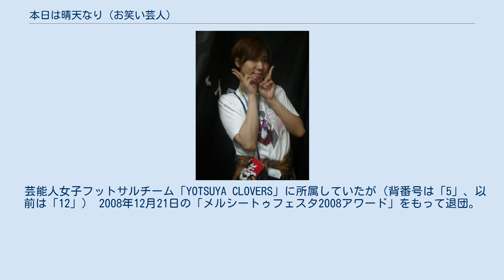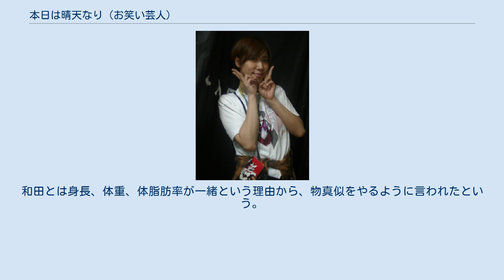本日は晴天なり (お笑い芸人)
本日は晴天なり（ほんじつはせいてんなり、1983年1月11日 – ）は、日本のお笑い芸人である。
本名は栗田育美（くりた いくみ）。
女性である。
身長173cm、血液型はA型。
 2005年2月19日にお笑いコンビ『本日は晴天なり』を結成、その相方だった清水香苗とは、出会って5秒で結成を決めたという。
コンビで活動していた当時は現役のダンサーでもあったということもあり、コントにヒップホップのダンスなどを取り入れたネタを披露していた。
 その後2006年2月19日に相方の清水が抜け、ピン芸人に転向。
ただ、このコンビ名はピン芸人転向以後も残し、そのまま『本日は晴天なり』が芸名となっている。
なお、この名前は「自分は雨女だから、名前だけでも晴れになってほしい」という思いから来ているという。
その後、事務所の先輩であるやさしい雨の ラジオ「WOTA倶楽部」にて、芸名の正式な由来は、嵐の「五里霧中」という曲の歌詞から取っていると明かした。
 デビュー前はSPEEDに憧れて、高校生時代は地元・静岡から東京まで週に一回ダンスレッスンに通い、高校卒業後はダンスの専門学校に入学。
一方でお笑いも諦めきれず、ダンスの学校の先生の助言もあってお笑いの道に進む。
 両性愛者であり、デビュー前の素人時代に同じ女性に告白するというあるテレビ番組の企画に出演。
これをきっかけとして、この番組に出演していた山咲トオルと同じ太田プロダクションに所属した。
 嵐の二宮和也に憧れていて、生まれ変われるなら二宮君になりたい、とも言っている。
 長身と短髪、男性に近い声質から「男子系女芸人」や「男装貴公子」と自称している。
よく男性に間違われるため、職務質問されることがある。
コントでスカートをはくことがあるが、普段着はほとんど男物である。
 小学生時代、卒業文集に「夢は漫才師」と書いていた。
一方で「ジャニーズJr.に入りたい」とも思っていたという。
 幼少時は不思議の国のアリス症候群に悩まされていた。
 芸能人女子フットサルチーム「YOTSUYA CLOVERS」に所属していたが（背番号は「5」、以前は「12」） 2008年12月21日の「メルシートゥフェスタ2008アワード」をもって退団。
 R-1ぐらんぷり2009では、準決勝まで進出。
 M-1グランプリ2010では、メンソールライトとのコンビ「メンソールレフト」で出場。
 ウルトラマン好き。
一人っ子カモシダ、トチギフ荒井、ルネ岩田、トミウラタカユ機との同じウルトラマン好き芸人同士で『東京ウルトラマン好き芸人トークライブ』を行っている（第1回は2014年4月3日）。
 HKT48の指原莉乃のモノマネをやっており、『笑っていいとも!』の『ウルトラソウル選手権』では20秒で指原莉乃になるというネタを披露した。
また、八幡カオル（峯岸みなみ役）、ヨーコ（123☆45、松井珠理奈役）、せつこ（渡辺麻友役）、川堺弥生（飛び魚、板野友美役）、高田千尋（ばーん、大島優子役）、紺野ぶるま（秋元才加役）、寅人（高橋みなみ役）と共に、AKB48メンバーの物真似をする女芸人同士で組んだ『ニセえーけーびー』のち『チームG』のメンバーとして、ライブを行っている（第1回ライブは2014年3月4日）。
 2014年3月から5月にかけて行われた『大人AKBオーディション』に応募。
二次選考で落選した。
 2016年8月から、自ら主催の「本日は晴天なりのオキニライブ」（東京・秋葉原 ZERO-G 第1回は2016年8月29日・8月30日）を行っている。
 2018年11月スターダム★アイドルズに補欠として加入、2019年1月からは、女子プロ団体「スターダム」の第11期練習生となったが、怪我などのこともあって、2019年9月にプロレスラーデビューを断念したことを明らかにした。
その後、同年中には巣鴨プロレス（旧・闘道館お笑いプロレス）に「飯伏紅茶」（いぶし こうちゃ、飯伏幸太のものまねキャラ）として加入、同年12月13日に巣鴨プロレスデビュー。
 ホストなどに扮した一人コントの他、『電車戦隊☆乗り遅レンジャー』（丸の内レッド、東西線ブルー、山手線グリーン　のメンバーがいるという設定）に扮したコントなどを行っていたことがあった。
 スカート...